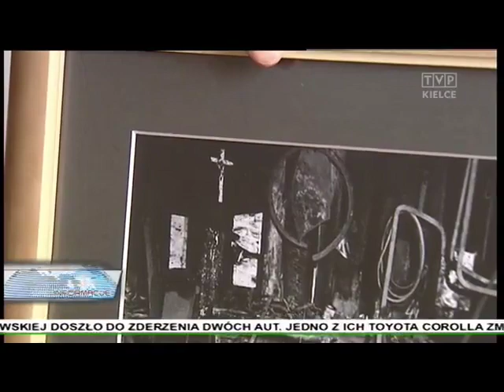Jerzego Mąkowskiego „Pokolenie” – wystawa w Radoszycach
Wystawa „Pokolenie” stanowi opowieść o kilku rzemieślnikach (kowale, kołodzieje)
w miejscowości Radoszyce w początku lat 80-tych ubiegłego wieku.
Miejscowość ta stanowiła w latach 50-tych i 60-tych XX wieku nieformalne centrum produkcji wozów konnych. Obecnie rzemiosła te zanikły. Dziś istnieje nieczynna i waląca się jedna kuźnia - pokazana na fotografii współczesnej. Wszyscy fotografowani rzemieślnicy nie żyją. Wystawa jest dokumentem zmian dziejowych. Portrety dawnych rzemieślników oraz ujęcia reporterskie ich pracy są jedynym świadectwem dawnej świetności nieistniejących zawodów oraz opowieścią o ciężkiej pracy tych ludzi.
Kowal spawający elektrycznie bez maski i okularów, proste wnętrza, duże nagromadzenie sprzętu, pomocnicy kowalscy i przypadkowi obserwatorzy tworzą klimat tamtych lat i warunków pracy. Można powiedzieć, że praca odbywała się na zasadach XIX wieku.
Zaprezentowana wystawa stanowi fragment zbiorów autora obejmujących twórczą rejestrację zanikających zawodów.
Jerzy Mąkowski